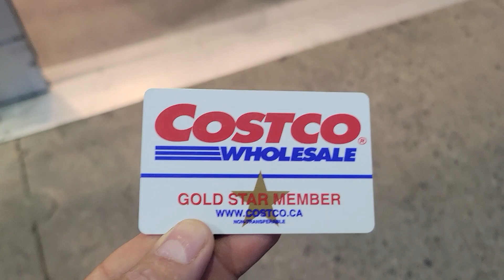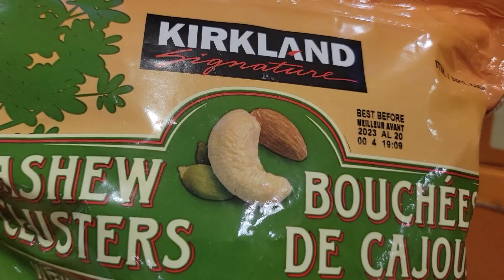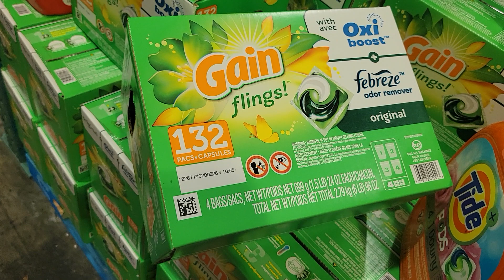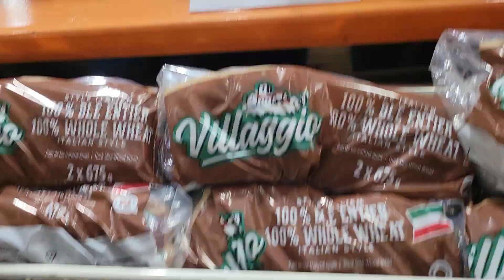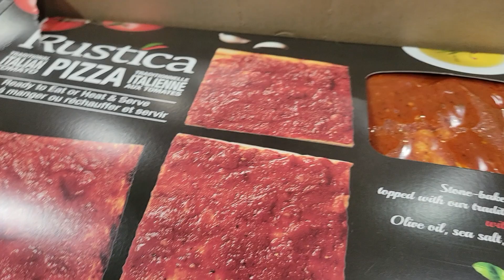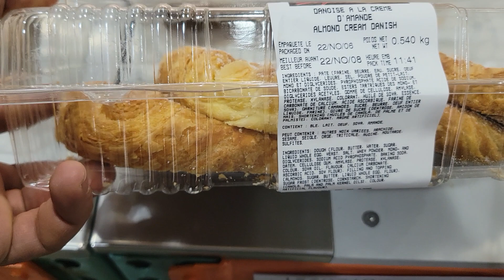التضخم و غلاء الاسعار . محل كوستكو مثال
أولا: تضخم جذب الطلب: أي أن الأسعار ترتفع نتيجة لزيادة الطلب عن الطاقة الإنتاجية للاقتصاد القومي، وفي هذه الحالة فإن زيادة الإنفاق في الاقتصاد القومي لا تمثل زيادة في الإنتاج الحقيقي بقدر ما تكون نتيجة زيادة الأسعار؛ فلو أن سلعة ما تباع بسعر جنيه للوحدة، فإن زيادة في الإنفاق قدرها 10 جنيهات يجب أن يترتب عليها زيادة في الناتج بمقدار 10 وحدات، أما في حالة ارتفاع سعر السلعة إلى جنيهين فإن زيادة الإنفاق بـ 10 جنيهات يترتب عليها زيادة في الناتج قدرها 5 وحدات فقط. ثانيا: التضخم الزاحف: ويقصد به الارتفاع بمقدار 1 أو 2 أو 3% سنويًا في المستوى العام للأسعار، وهذا النوع من التضخم عليه خلاف بين الاقتصاديين حيث يرى بعضهم في نسبة الارتفاع البسيطة في الأسعار نماءً للاقتصاد، ففي أوقات التضخم الزاحف ترتفع أسعار السلع قبل ارتفاع أسعار الموارد فيؤدي ذلك إلى زيادة الأرباح مما يدفع رجال الأعمال إلى زيادة الاستثمارات. بينما يرى البعض الآخر أن الآثار التراكمية لمثل هذا التضخم تكون شديدة؛ فارتفاع سنوي قدره 3% في المستوى العام للأسعار إنما يعني مضاعفة المستوى العام للأسعار في حوالي 23 سنة، كما أن التضخم الزاحف يتضاعف بسرعة ويؤدي إلى التضخم الشديد الجامح. ثالثًا:التضخم الجامح: وهو تضخم حلزوني تصاعدي في الأسعار والأجور؛ حيث تؤدي زيادة الضغوط على الأسعار إلى ردود أفعال تنتج المزيد من التضخم، وبذلك فإن هذا النوع من التضخم يغذي نفسه بنفسه. وأشهر مثال على هذا النوع من التضخم هو ما شهدته ألمانيا في أوائل العشرينات من هذا القرن حين قامت الحكومة بطبع النقود بمعدلات مرتفعة للغاية لتغطي نفقاتها، وفي عام 1923 تعدى معدل التضخم 1,000,000% حتى أن كثيرًا من الشعب الألماني لجأ لنظام المقايضة، واستخدام السلع بدلا من النقود كأن يحدد التاجر سعر رغيف الخبر بثلاث بيضات مثلا. آثار التضخم من أكبر آثار التضخم هو أنه مع اشتداد موجة الغلاء تفقد النقود إحدى وظائفها، وهي كونها مقياسًا للقيمة ومخزنًا لها، فكلما اشتدت موجة الغلاء انخفضت قيمة النقود مما يسبب اضطرابًا في المعاملات بين الدائنين والمدينين، وبين البائعين والمشترين، وبين المنتجين والمستهلكين، وتشيع الفوضى داخل الاقتصاد المحلي، وإذا حدث ذلك فقد يتخلَّى الناس عن عملة بلدهم، ويلجئون إلى مقاييس أخرى للقيمة. هذا كله نتيجة العبث الذي يحدثه التضخم في منظومة الأسعار النسبية؛ أي أنه لو كانت جميع أسعار السلع والخدمات ترتفع بنسبة واحدة وفي نفس الوقت، ما كانت هناك مشكلات. لكن ما يحدث أنه في غمار موجة الغلاء توجد طائفة من السلع والخدمات ترتفع أسعارها بسرعة كبيرة، وطائفة أخرى قد تتغير ببطء، وهناك طائفة ثالثة تظل جامدة بلا تغيير، ولهذا هناك من يستفيد وهناك من يُضار من هذا التضخم المستمر. وينقلنا هذا إلى أثر آخر من آثار التضخم وهو إعادته لتوزيع الدخل القومي بين طبقات المجتمع وبطريقة عشوائية، وأصحاب الدخول الثابتة والمحدودة مثل: موظفي الحكومة والقطاع العام هم المتضررون من التضخم؛ حيث إن دخولهم عادة ما تكون ثابتة، وحتى لو تغيرت فإنها تتغير ببطء شديد وبنسبة أقل من نسبة ارتفاع المستوى العام للأسعار، وبهذا تكون دخولهم حقيقة في حالة تدهور. أما أصحاب الدخول المتغيرة مثل: التجار ورجال الأعمال، فدخولهم عادة ما تزيد مع موجة التضخم، بل إنها في كثير من الحالات ترتفع بنسبة أكبر من نسبة ارتفاع المستوى العام للأسعار، وهم بذلك المستفيدون من هذا التضخم.